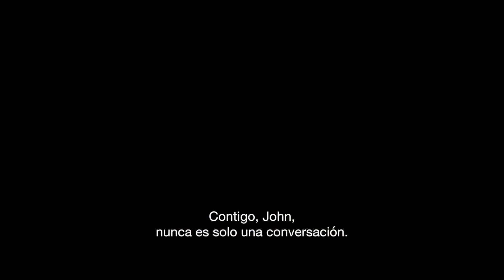'John Wick: Chapter 3 - Parabellum', tráiler subtitulado en español de la película con Keanu Reeves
Tráiler subtitulado en español de 'John Wick: Chapter 3 - Parabellum', la nueva película de la franquicia protagonizada por Keanu Reeves.

Espinof es una publicación sobre cine y televisión de WeblogsSL, con toda la actualidad de series, películas, programas y futuros proyectos. Nos gusta analizar con pasión crítica cada uno de los detalles que rodean al cine y la TV y recomendar lo mejor para disfrutar de lo audiovisual, ya sea en una sala de cine, en el salón de casa o en cualquier lugar donde llegue un streaming. En Espinof hablamos de películas, series, personajes, guiones, efectos especiales, críticas, festivales de cine, largometrajes, cortometrajes, y muchas cosas más relacionadas con el séptimo arte.